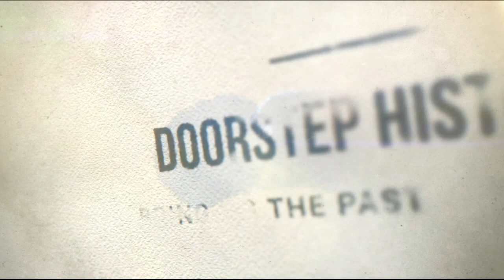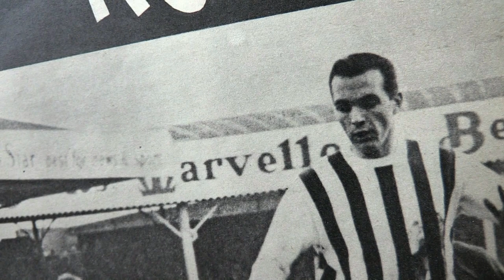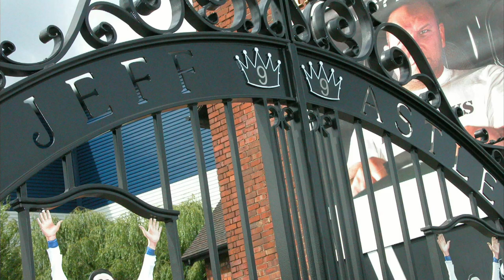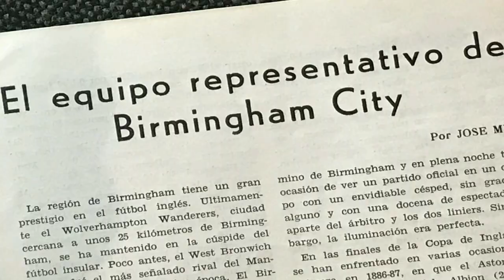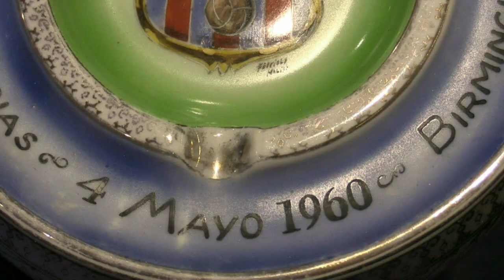Doorstep History Programme 36 - June 2018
In this edition of Doorstep History we visit the Lickey Hills as the Birmingham Civic Society commemorates its centenary by undertaking a tree planting scheme, organised by Geoff Cole of the society’s Trees for Life scheme. As the football season comes to an end we have memories of Jeff Astle, the former West Bromwich Albion and England striker, and we look back to the day Birmingham City played Barcelona and won a unique trophy.